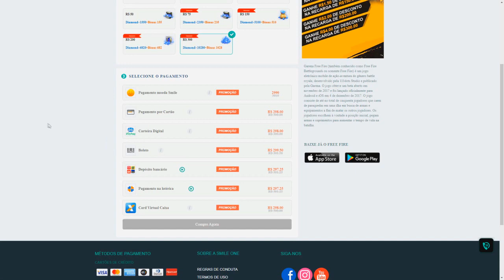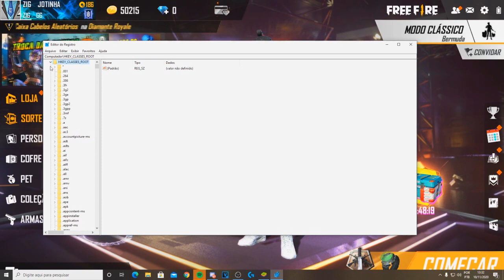CHEGOU!! REGEDIT PARA CELULAR!! TODOS ESTAO USANDO!!